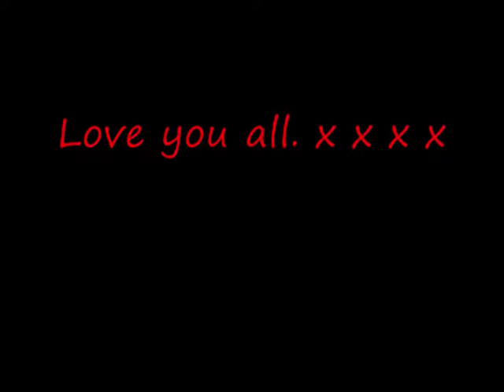Percy Wett, the knitted penguin does some cooking.